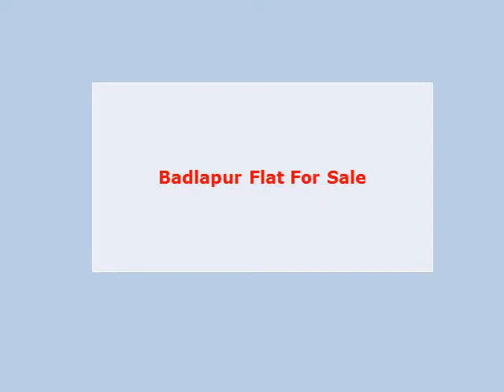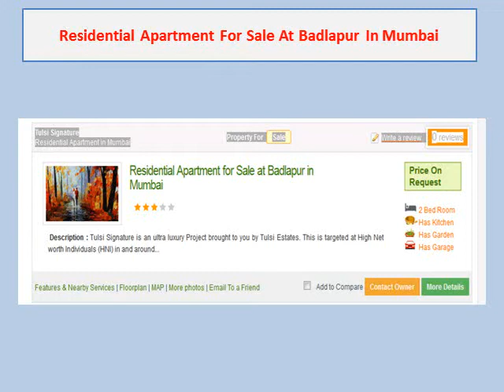badlapur flat for sale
Buy badlapur flat for sale, mumbai within your budget Get details of all mumbai properties for buy, sale, and rent with Verified Real Estate listings posted from owners, dealers, builders and real estate agents.